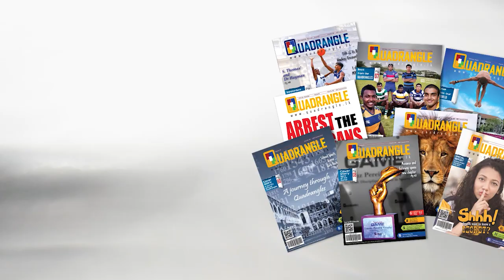Fanzone - Interview with Suresh Subramaniam Chairman of National Olympic Committee of Sri Lanka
Quadrangle Fanzone features අපි ජයගමු with Crysbro Next Champ, all stories you should know on the eve of the Official Launch of Tokyo 2020 Olympic. How will Covid 19 affects the games, and who will compete first for Sri Lanka? Find out at the Fanzone.
Don't forget to support our Olympic Hopes through the Crysbro Next Champ initiative together with the National Olympic Committee of Sri Lanka.